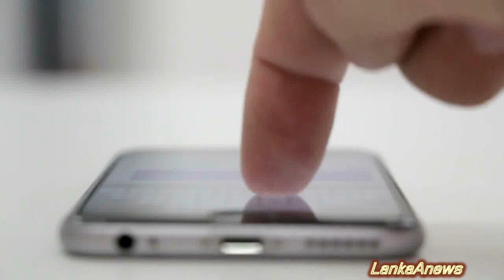ඉන්දියාවෙන් උපක්‍රමශීලී පියවරක්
LankaAnews  - Best News & Educational You tube Channel in Sri Lanka and  News Casting Website.
ලංකා ඒ නිවුස් - රජයේ ප්‍රවෘත්ති දෙපාර්තමේන්තුවේ ලියාපදිංචිය සහිත ප්‍රවෘත්ති වෙබ් අඩවියකි. ලංකා ඒ නිවුස් යූ ටියුබ් නාලිකාව ලොව පුරා ලාංකිකයන් අතර සුප්‍රකට ලංකාවේ ප්‍රමුඛතම ප්‍රවෘත්ති හා අධ්‍යාපනික යූ ටියුබ් නාලිකාවයි.(හොදම වීඩියෝ 1400 ක් නරඹන්න)

Some Video Clips Credit -  Pixabay ,Pixel Video
and some Original Video Clips owners